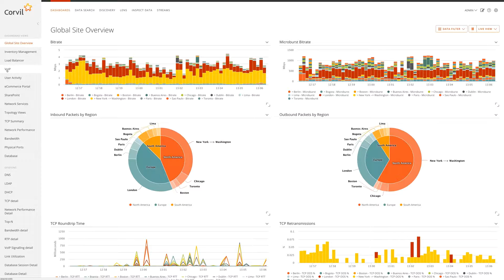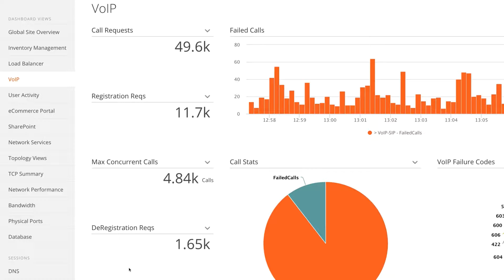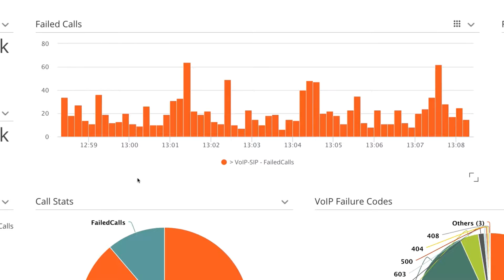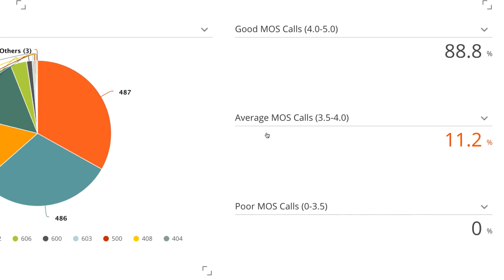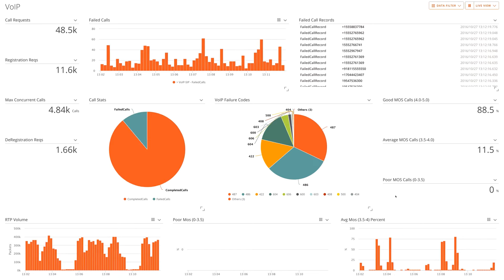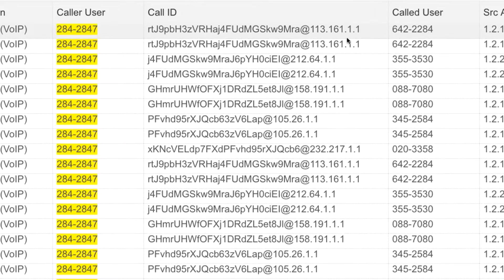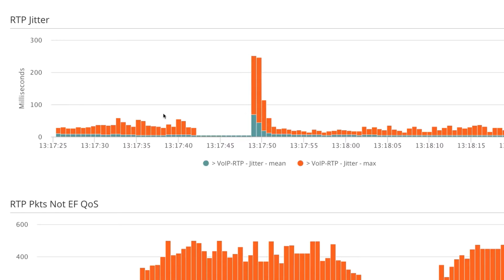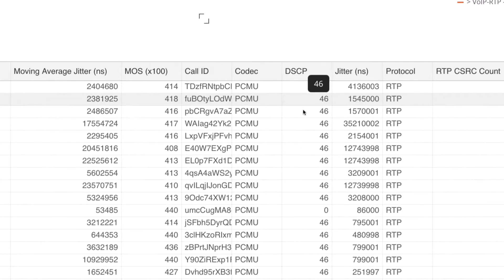Corvil VoIP Monitoring and Analytics Demo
See how Corvil VoIP monitoring and analytics platform reduces MTTR with live user experience and performance metrics of all calls in progress.